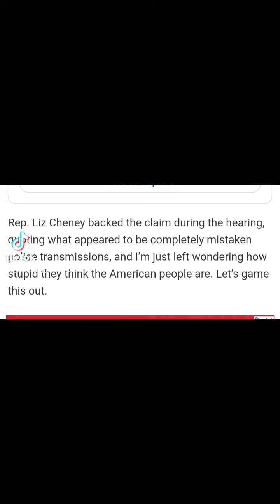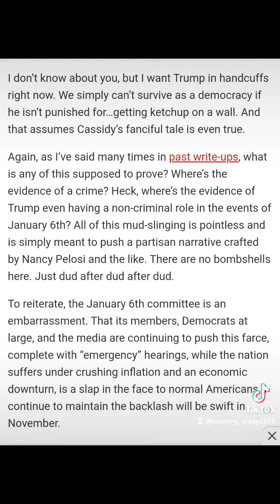Jan 6th Committee hearing joke